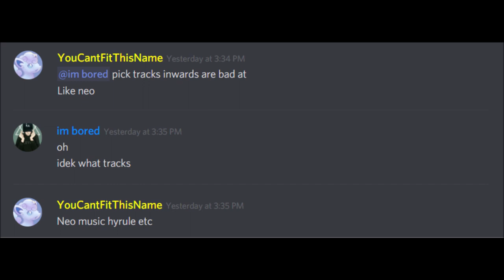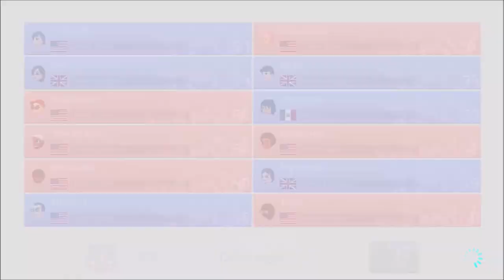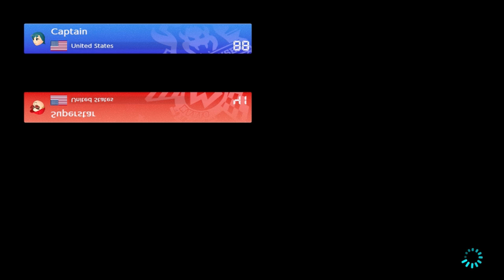Captain's Kartfest!!! - Mario Kart 8 Deluxe (Online; as Daisy) Episode 82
There might be more Friend Room Tourneys, if you want to be part of them, here's a link to the server I'm in!

Discord account... Maveo83#8160